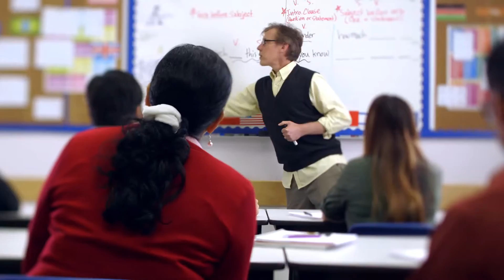Pete Erickson: Donation Truck Driver